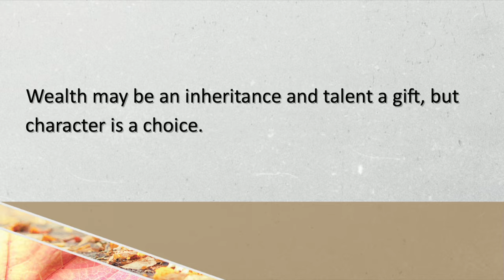How to Have an Excellent Spirit (Trailer) Pastor Mark Hoffman